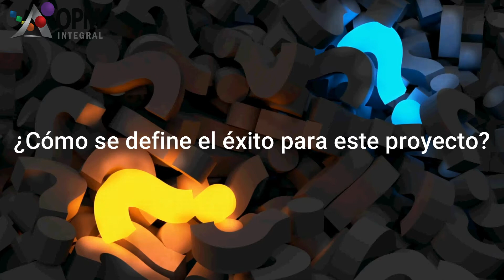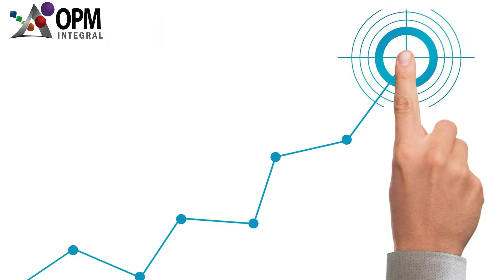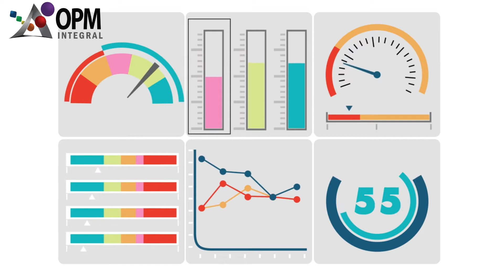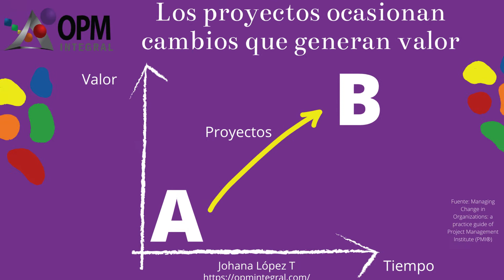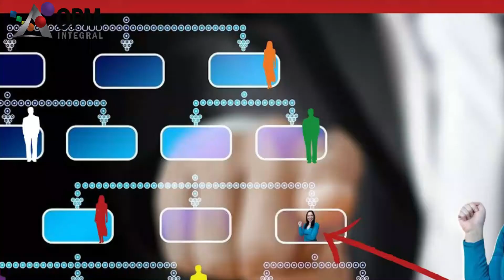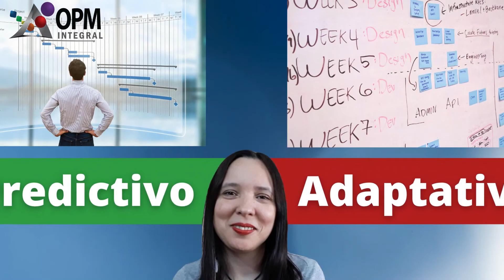ÉXITO del Proyecto: ¿Qué factores determinan el éxito en un Proyecto? 🎯 Proyectos EXITOSOS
¡¡CONOCE los FACTORES que debes tener en cuenta para que tus proyectos sean exitosos!!

Espero que te resulte de mucha utilidad este video!! En este canal publico contenidos para que te ayuden a aplicar la Gerencia de Proyectos!!

👉 ¡¡APRENDE sobre Project Management en este canal!!

✅ Estrategia y Proyectos: Conoce cómo es la integración de la estrategia empresarial con la ejecución de proyectos.

✅ Certificación PMP®: Conoce qué es la Certificación PMP®, cuáles son los requisitos y pasos para obtenerla, los detalles de los CAMBIOS del Examen PMP® 2021 y cómo prepararte para presentar el examen.

✅ Herramientas de Gestión de Proyectos: En esta lista encontrarás herramientas útiles para que la utilices en la gestión de tus proyectos.

✅ Claves en Proyectos: Esta lista muestra claves o mejores prácticas para ejecutar proyectos de sectores específicos.

🗂 CONTENIDO:

00:00  Introducción
00:37 Medidas de éxito del proyecto
02:20 Alineación o vinculación con la estrategia y los resultados del negocio
04:01 Impacto de la cultura
04:36 Los lineamientos de la PMO
05:34 Requisitos de aprobación del proyecto
05:46 Participación activa de los interesados
06:52 Enunciado detallado del alcance
07:14 Habilidades del recurso humano
07:54 Requisitos de comunicación
08:15 La gestión de los riesgos
08:33 Las negociaciones
08:47 Gestión de conflictos
09:04 Entrenamiento o capacitación
09:21 Gestionar el trabajo del proyecto
09:31 Métricas de la calidad
09:38 Gestionar los contratos efectivamente
09:45 Consideraciones para entornos ágiles/adaptativos
10:11 Consideraciones de éxito del proyecto en el PMBOK 7ma Edición